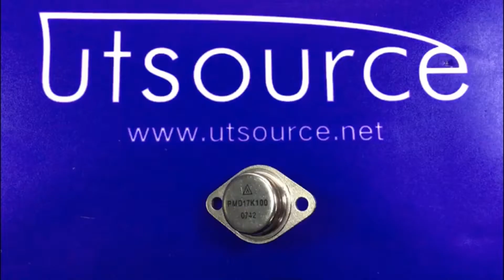PMD17K100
Encapsulation:TO-3
Brand:Central
DateCode:00+